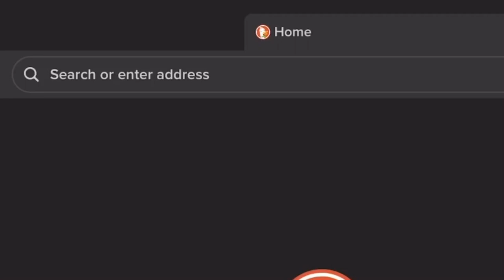REAL Zoologist NSFW Speedrun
Sauce: not even close to all of the photos from r34 and e621